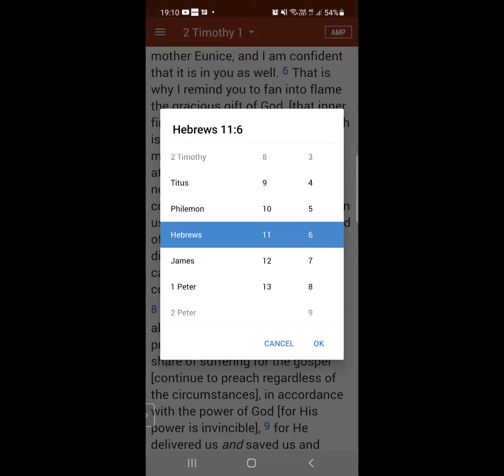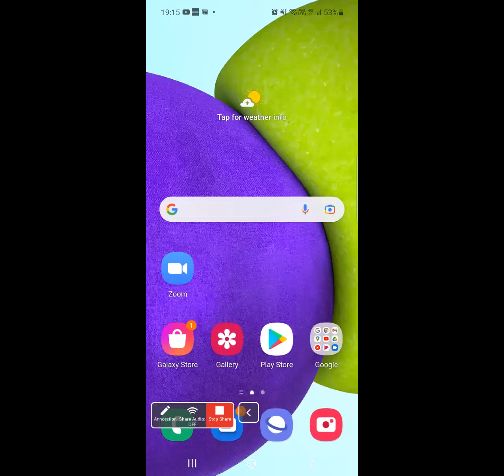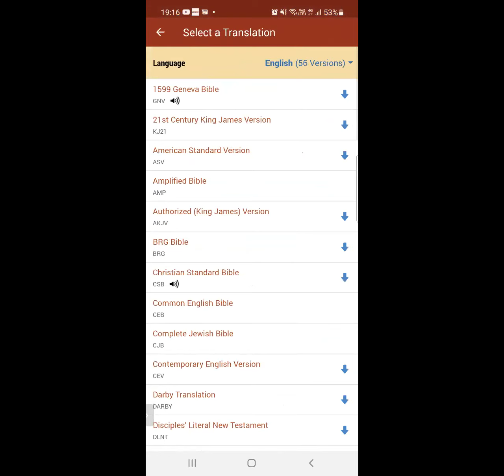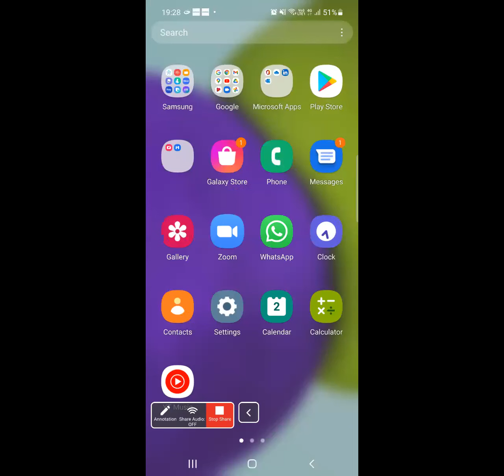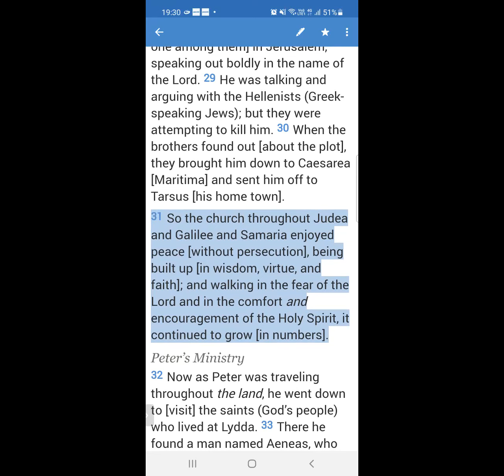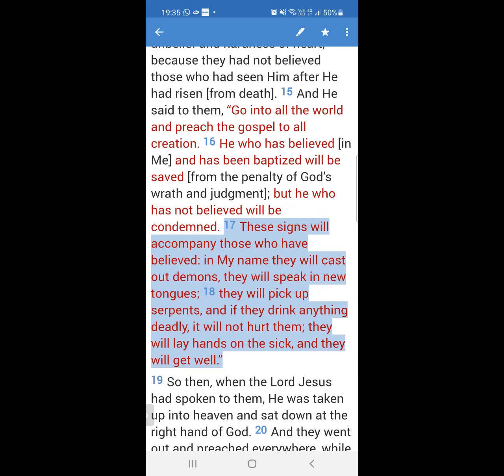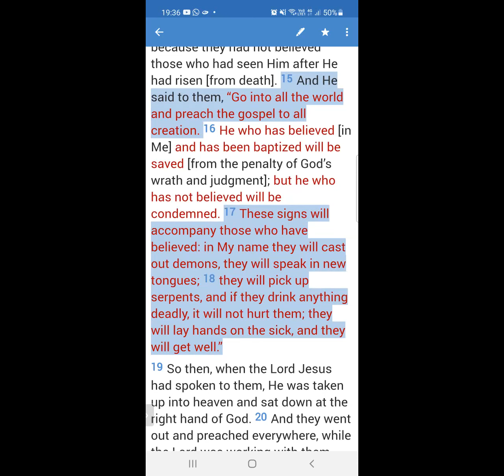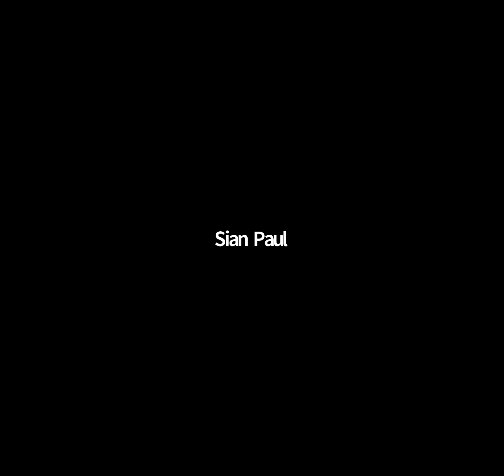We are the Body of Christ and we carry the light of Gospel !